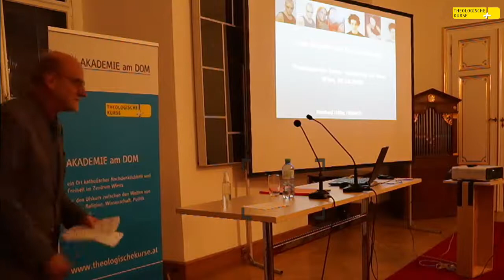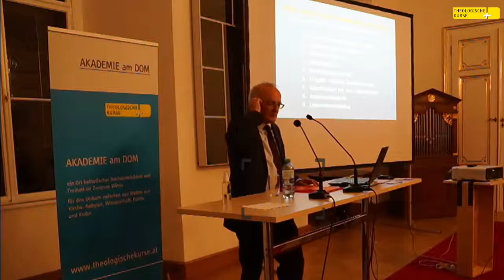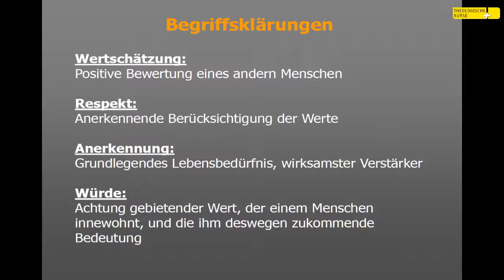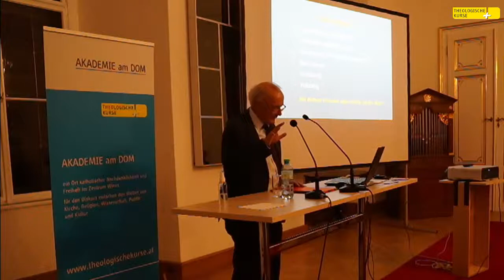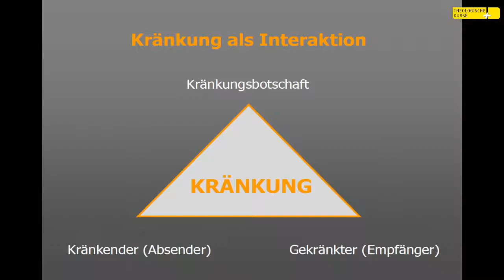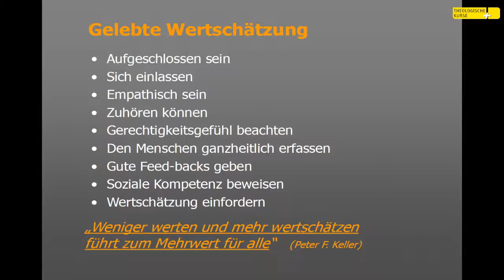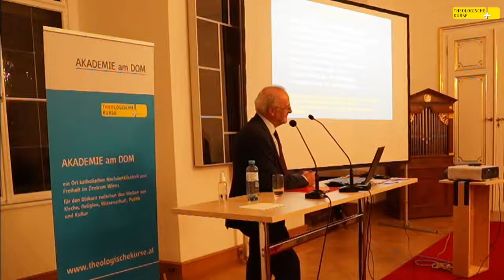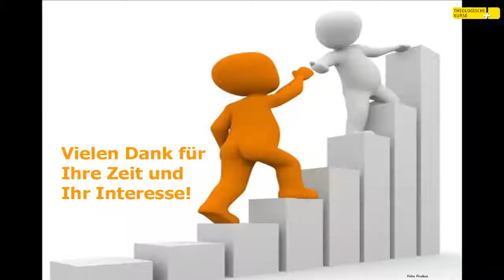Vortrag Reinhard Haller: Das Wunder der Wertschätzung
Jeder weiß, wie sehr Anerkennung und Lob guttun! Doch der gesellschaftliche Umgang miteinander ist weithin unfreundlicher und rauer geworden. Leistung und Profit des Einzelnen stehen oft höher im Kurs als Toleranz und Mitmenschlichkeit. Doch es sind die sanften Tugenden, die stark machen: Empathie und Wertschätzung zeugen von gesundem Selbstwert und sozialer Kompetenz und wirken kleine Wunder im Alltag.
Reinhard Haller kennt die Abgründe der menschlichen Psyche und ebenso den Menschen als ein liebes- und lobesbedürftiges Wesen - mit seinen Überlegungen möchte er zur Entwicklung einer neuen Wertschätzungskultur beitragen.
Der Vortrag wurde am 9. Oktober 2020 an der AKADEMIE am DOM gehalten.